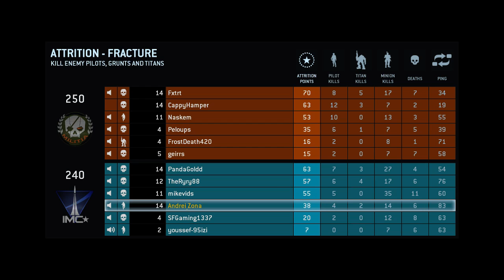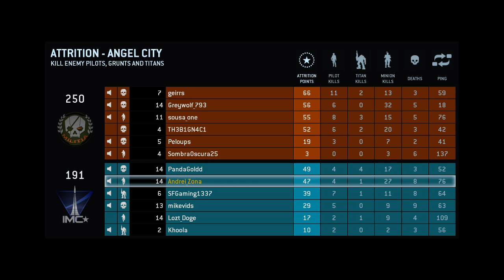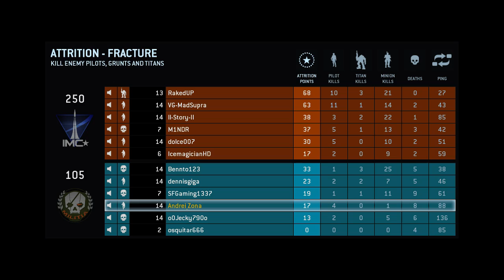Titanfall Beta cu Greuceanu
Emisiunea difuzata in fiecare Joi  pe TVR HD la ora 22.00 si in fiecare Sambata pe TVR 2 la ora 09.00